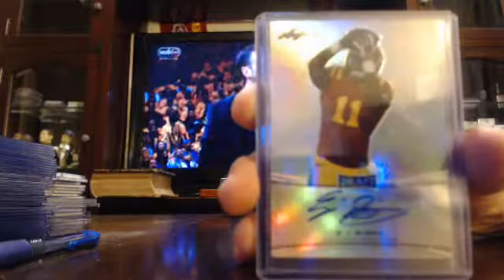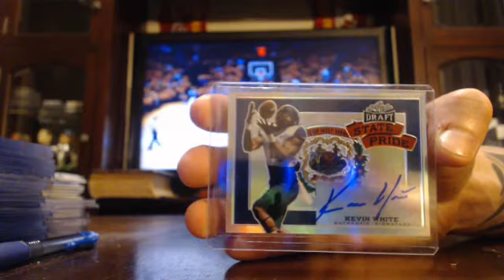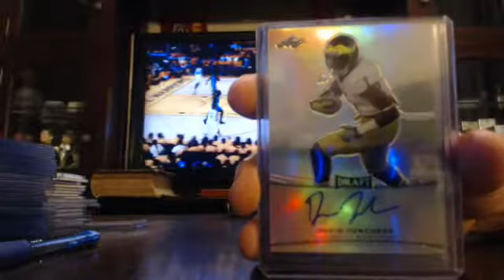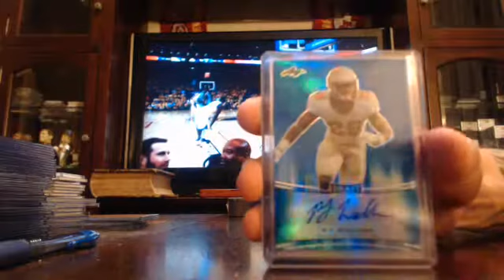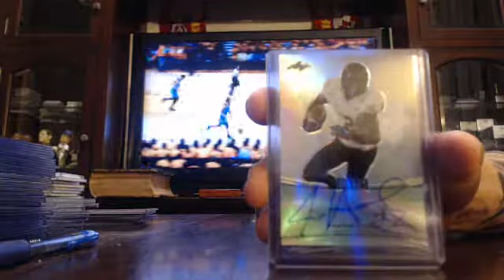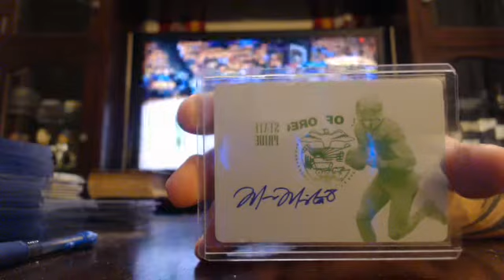majorlps 2015 leaf metal football 5 box break 5/13/15 - ebay MARIOTA AUTO 1/1 MOJO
leaf metal football 5 box break from 5/13/15